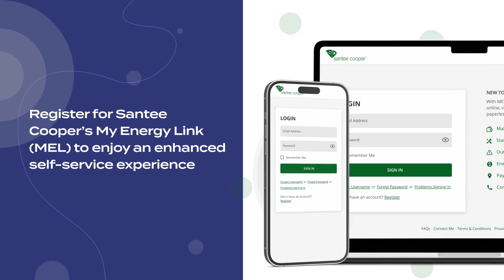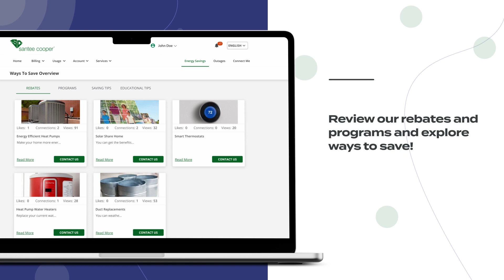MEL Registration Video SanteeCooper